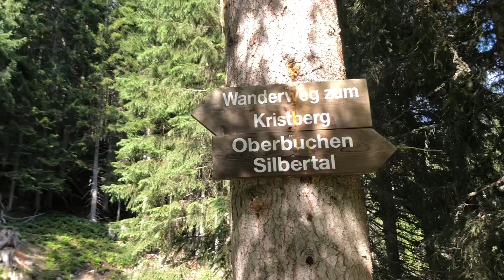Der neue-alte Wanderweg von der Bergstation der Montafoner Kristbergbahn bis Tüftuala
Bei dieser Wanderung bist Du abseits der gut frequentierten Forststraße unterwegs.

Bei der „Tüftuala“ kannst Du über das Hochmoor „Wildried“, die Stieralpe Alpe Oberbuchen oder retour bis an den Panoramagasthof Kristberg wandern.